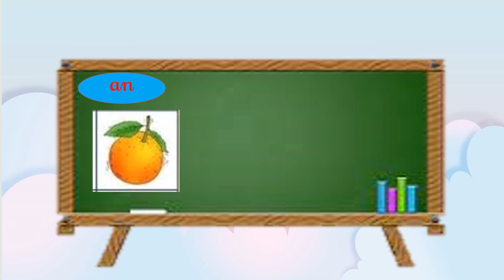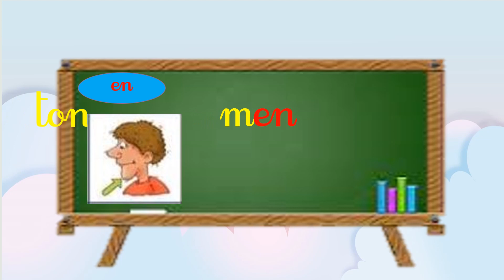les sons :an am en em